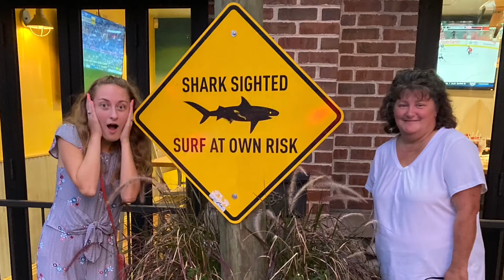VACATION, SMOKEY MOUTAINS…GOD’S BLESSINGS….sharing some of our recent trip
This video is sharing some of our recent trip to Gatlinburg Tennessee. God blessed us with a wonderful time as sometimes, it is just good to get away.